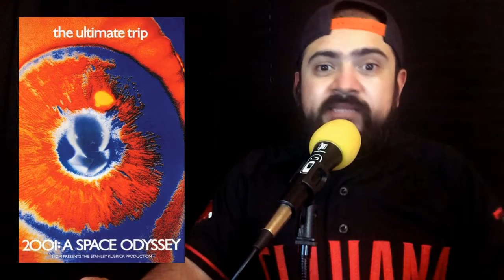Brijandez Reviews: THE NEON DEMON (2016)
@Brijandez reseña la película:
— "The Neon Demon" (Nicolas Winding Refn, 2016)

— Sigue la 4ta. Temporada (2016) de Esquina Del Cine